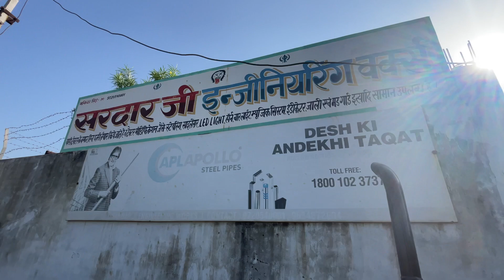अब meerut में भी होंगे ट्रेक्टर Modified सरदार जी के पास काबड़ ट्रेक्टर ले आओ और नया ले जाओ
आपका स्वागत है "Kishan King" चैनल में ,
सभी को नमस्कार, यह चैनल नए / पुराने ट्रैक्टरों के बारे में सुझाव देता है जो बेचे जा रहे हैं।

अस्वीकरण - कुछ सामग्री का उपयोग उचित उपयोग के तहत शैक्षिक उद्देश्य के लिए किया जाता है। गैर-लाभकारी, शैक्षिक या व्यक्तिगत उपयोग उचित उपयोग के पक्ष में संतुलन का सुझाव देता है।

मैं ऐसी किसी भी सामग्री का स्वामी नहीं हूं, जिसका उपयोग मैंने अपने वीडियो में किया हो, जैसे कि Google या किसी अन्य सहायक साइट से चित्र या वीडियो जैसे सभी संसाधन जो हमें अपने वीडियो को अच्छी तरह से या गहराई से समझाने में मदद करते हैं, इसलिए मैं अपने सभी कार्य का श्रेय Google या किसी अन्य साइटों को देता हूं। अगर मैंने किसी अन्य सामग्री का उपयोग किया है तो मैं निश्चित रूप से उसे श्रेय दूंगा धन्यवाद मुझे आशा है कि सभी मालिक मेरे लिए समझेंगे यदि मैंने अपने वीडियो में कुछ सामग्री का उपयोग किया है
धन्यवाद।

WELCOME TO KISAN KING YOUTUBE CHANNEL
Hello everyone, this channel give informations about new/old tractors which are going to sold.